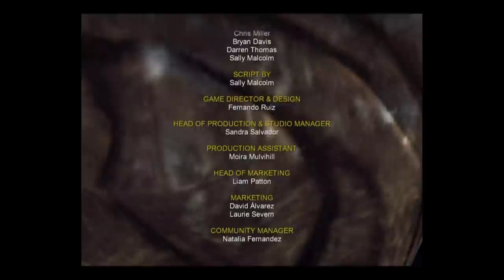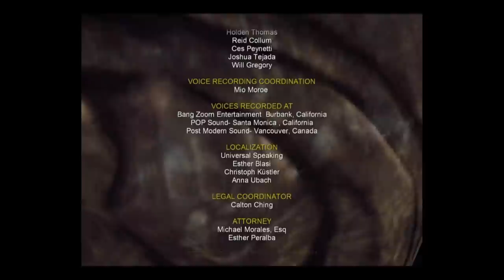Stargate SG-1: Unleashed Ep 1 - Universal - Walkthrough - Part V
Stargate SG-1: Unleashed Ep 1 by Arkalis Interactive
Attention all sci-fi adventure fans:

The Stargate SG-1 interactive adventure has arrived! The original cast of Stargate SG-1 is back, and they are reunited in an entirely new episode that will awaken all your Stargate memories.

Starring the voices of Richard Dean Anderson as Jack O'Neill, Amanda Tapping as Samantha Carter, Michael Shanks as Dr. Daniel Jackson and Christopher Judge as Teal'c, this is an all new immersive third-person adventure you can enjoy on your iPad or iPhone.

Get involved in the action -- defeat Jaffa warriors, infiltrate a Goa'uld labor camp, solve cryptic ancient puzzles - and stop a new evil menace before it's too late!

You control the actions of O'Neill, Carter, and Daniel as they explore and discover new worlds through the Stargate.

**FEATURES**

•Voice over from the original Stargate SG-1 cast
•Episode written by well-known Stargate novelist, Sally Malcolm
•Travel to previously unknown planets through the Stargate
•High quality 3D graphics
•Follow the story through eight interactive chapters
•Amazing cinematics
•New soundtrack based on the original score
•You control the SG-1 team
•Easy-to-master touchscreen controls

**PLEASE NOTE**

•Works with iPhone 5, iPhone 4S, iPhone 4 and the iPad Mini, New iPad with Retina Display, and iPad 2.
•Requires iOS 4.3 or higher